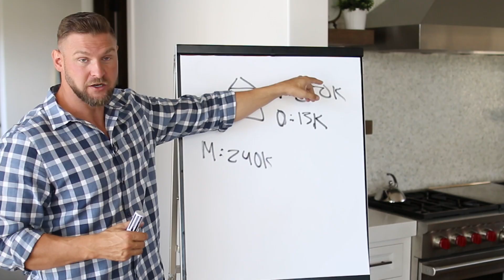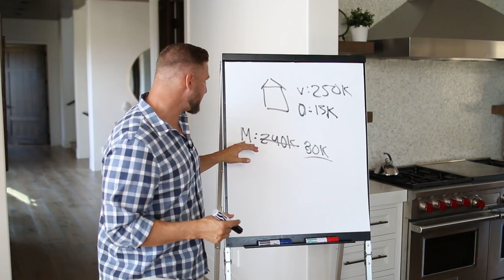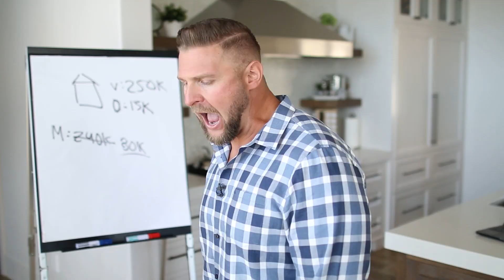How To Buy Property With Delinquent Taxes